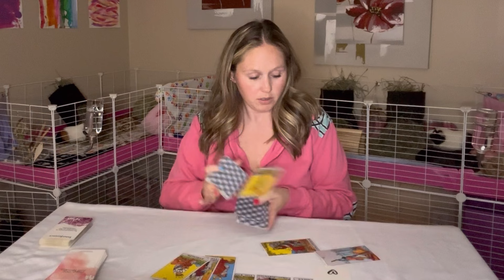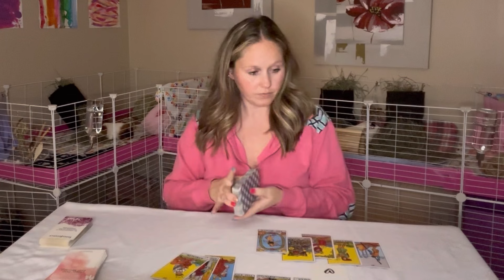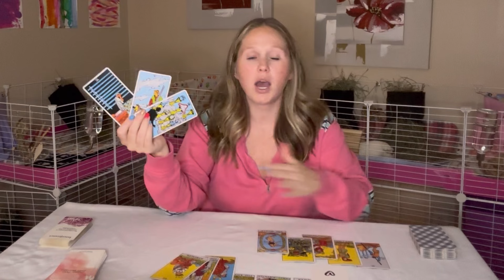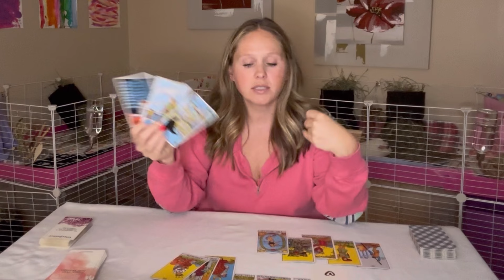There’s a divine connection playing a BIG ROLE in your life right now.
🔮 GRAB A PERSONAL READING + 1:1 SESSION 🔮 OR ✨COURSES + WORKSHOPS ✨

🎬  BECOME A CHANNEL V.I.P MEMBER | Get Early Access to ALL Readings | 🎬

How does he feel about you -- how does she feel for you -- what is he feeling -- what is she feeling -- will we we be together -- dating -- what do they want to say -- what will happen next -- will they make a move -- will they reach out -- what is going on -- you and them -- you vs them -- signs --astrology -- you and them --singles --general message --Aries -- Sagittarius -- Leo --Cancer --Scorpio-- Pisces -- Taurus-- Virgo -- Capricorn-- Aquarius-- Gemini -- Libra